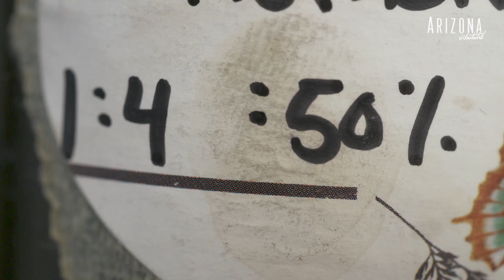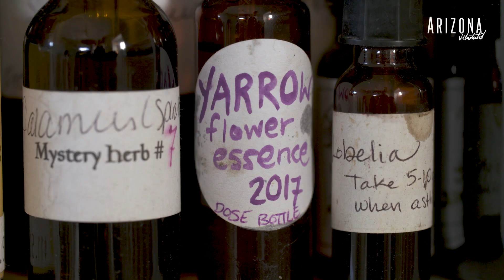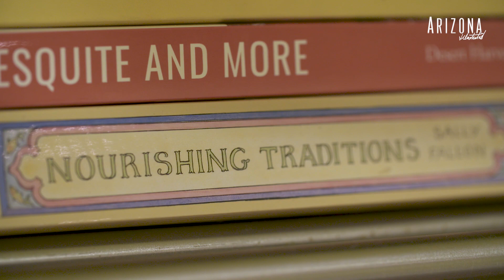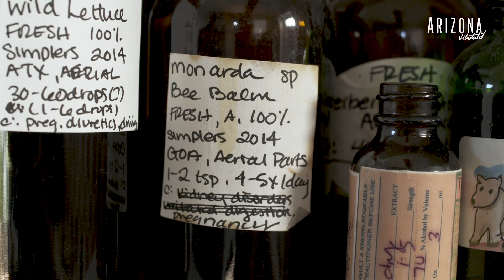Digging for the Root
Modern medicine has made many life-saving and life-extending advancements, but for a growing number of people, it isn’t enough. Millions worldwide are instead embracing a more natural and organic approach to health remedies, therapies, and cures, including plant medicines that are centuries old. In the U.S. alone, the market for herbal medicines and supplements reached nearly $9 billion in 2018—the strongest sales growth in two decades, according to an American Botanical Council report. Carla Vargas-Frank has witnessed this paradigm shift firsthand in her herbalism practice, and she reflects on why so many people—and in particular, so many marginalized people—are turning to the earth in search of healing.

Producers: Gisela Telis
Videographer: Steve Riggs, Bob Lindberg
Editor: Steve Riggs